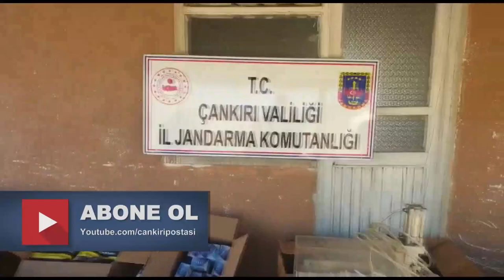Çankırı’da kaçak sigara üretim tesisi kurmuşlar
Çankırı’da kaçak sigara tesisi kuran 5 kişi gözaltına alındı. Günde binlerce sigara üretilen adreste 1 adet sanayi tipi kompresörlü sigara doldurma makinesi ele geçirildi.
 Piyasaya kaçak sigara süren kişileri takibe alan İl Jandarma Komutanlığı ekipleri,  Değim köyünde bir köy evini mercek altına aldı. Yapılan teknik ve fiziki takip sonucunda, il merkezinde tütün satış dükkânına ve Merkez Değim köyünde kaçak sigara üretimi yapılan eve eş zamanlı operasyon düzenlendi. Operasyonlarda, kaçak sigara ürettiği iddia edilen Y.E, M.E., C.Ö, S.G ve K.Ç. isimli 5 şüpheli, kaçak sigara dolumu yaptığı esnada suçüstü yakalandı.
Şüphelilere ait iki ayrı adreste yapılan aramalarda; 1 adet kompresörlü sigara doldurma makinesi, 90 bin adet boş makaron, 5 bin 637 adet satışa hazır vaziyette dolu makaron, 61 kg. kıyılmış tütün, 10 gram esrar, 2 adet av tüfeği ele geçirildi.
Jandarma Komutanlığı’nca işlemleri tamamlanan 5 kişi Çankırı Adliyesi'ne sevk edildi. Şüpheliler ifadelerinin alınmasının ardından adli kontrol şartıyla serbest bırakıldı.